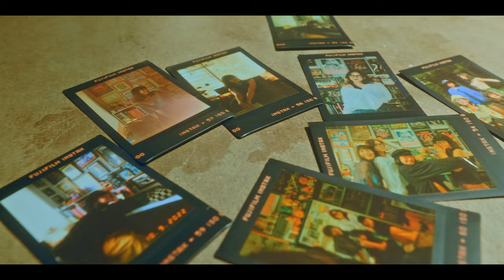Roda Nona のちょっとした話 | Cinematic Vlog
Cinematic Video Shot about Roda Nona. The Video Story tell about 4 Girls who really love to explore the town and travelling using their scooters.

Who is Roda Nona?

This Video was taken using:
LumixS1 lumixs5 + Sigma Art 24mm F/1.4 + Voigtlander Heliar Classic 50mm F/1.5 VM.